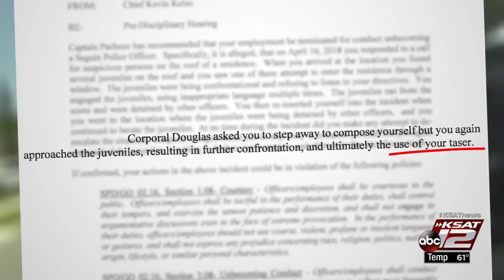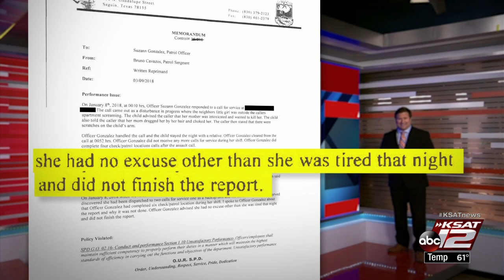Seguin officer who gave controversial courtesy ride resigned after using Taser on teen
Personnel file of Officer Suzann Gonzalez shows pattern of poor behavior